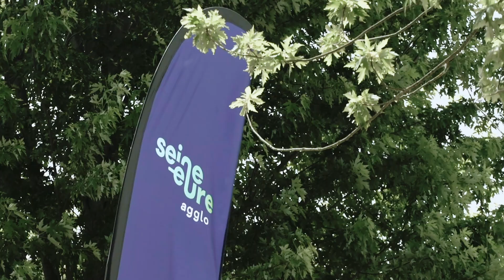Les Embarqués 2024 (Partie 3)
Retour en images sur cette super édition à Léry-Poses !